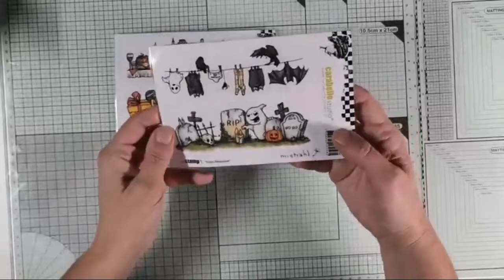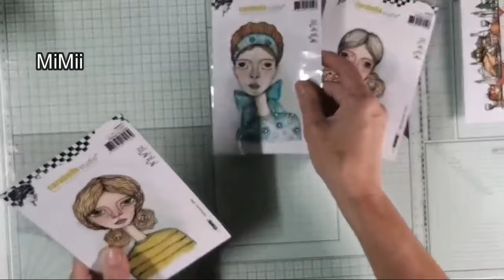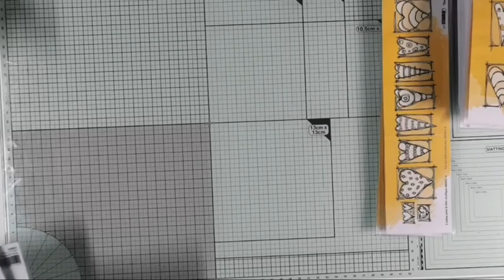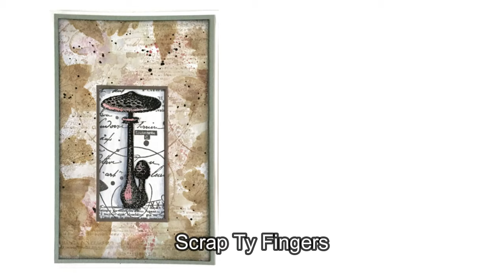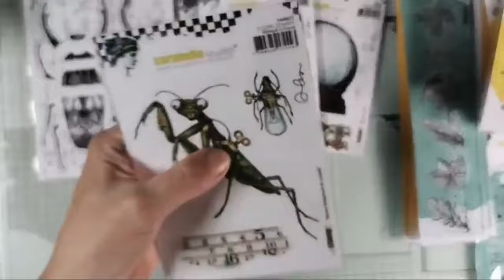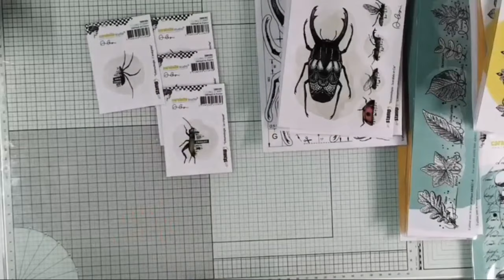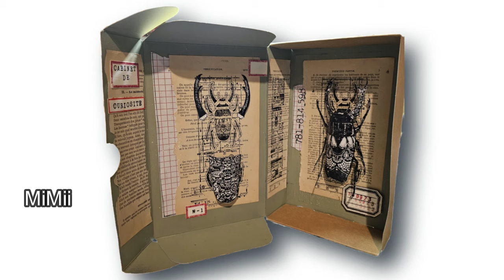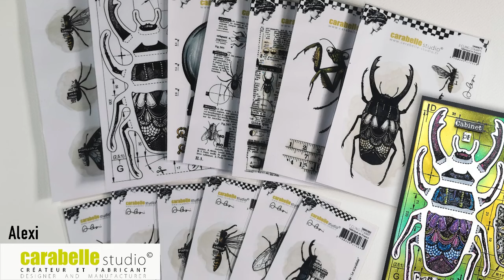Présentation de la nouvelle collection Carabelle Studio Septembre 2023.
0:00 Introduction
0:45 Mistrahl
4:00 MiMii
7:05 Kate Crane
9:58 Edwige Verrière
13:00 Azoline
17:05 Alexi

FR

Chers amis,

Toute l'équipe Carabelle Studio a le plaisir de vous présenter sa nouvelle collection qui sera disponible à partir du 22 septembre 2023.

Une collection résolument tournée vers la nature et les fêtes de fin d'année.

Découvrez les créations de Mistrahl, MiMii, Kate Crane, Edwige Verrière, Azoline et Alexi.

Ainsi que les premières illustrations de Agnès Lescure, Katy Norgate, Ana Bondu et Scrap Ty Fingers qui rejoint notre équipe d'ambassadrices en tant qu'invitée créative.

Nous vous souhaitons une belle découverte de cette collection qui, nous l'espérons, vous plaira autant que nous avons pris de plaisir à l'imaginer.

EN

Dear friends,

The Carabelle Studio team is delighted to present its new collection, which will be available from 22 September 2023.

A collection resolutely focused on nature and the festive season.

Discover the creations of Mistrahl, MiMii, Kate Crane, Edwige Verrière, Azoline and Alexi.

Plus the first illustrations by Agnès Lescure, Katy Norgate, Ana Bondu and Scrap Ty Fingers, who is joining our team of ambassadors as a creative guest.

We hope you enjoy discovering this collection as much as we enjoyed imagining it.